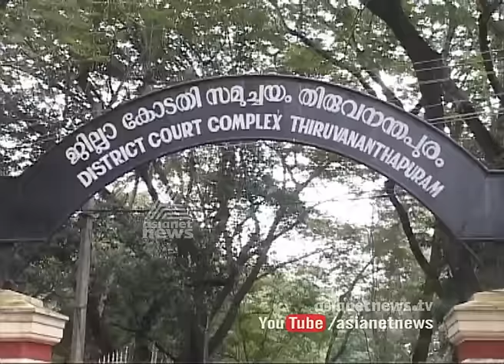Oommen Chandy's Petition To Restrain VS Achuthanandan Dismissed | Asianet News Hour 13 MAY 2016